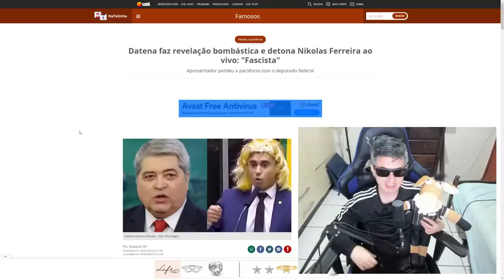PILHADO HUMILHA DATENA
Pilhado diz tudo o que pensa do datena